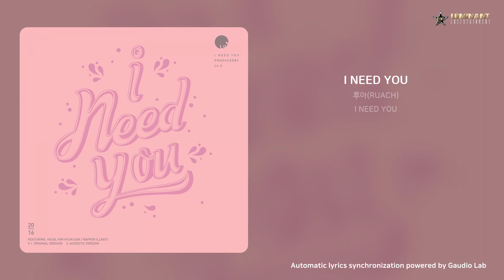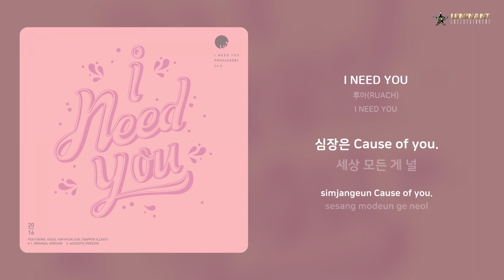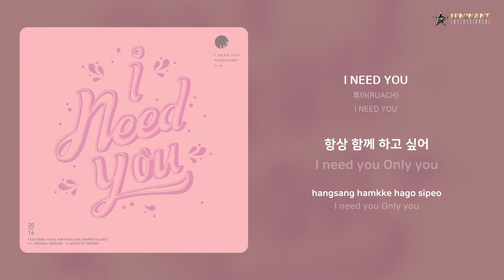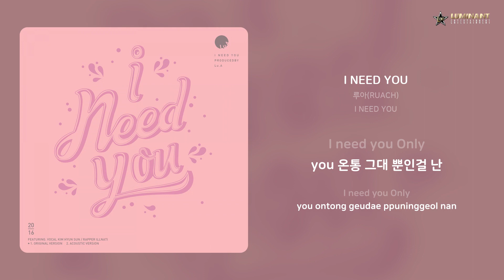루아(RUACH) - I NEED YOU | 가사 (Lyrics)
Artist: 루아(RUACH)
Track: I NEED YOU
Album: I NEED YOU
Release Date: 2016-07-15